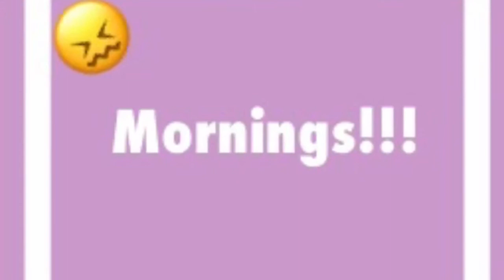EXPECTATIONS VS REALITY w/ SUNSET!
Here is the Expectations vs Reality Challenge with Sunset763! There are some bloopers at the end ;)